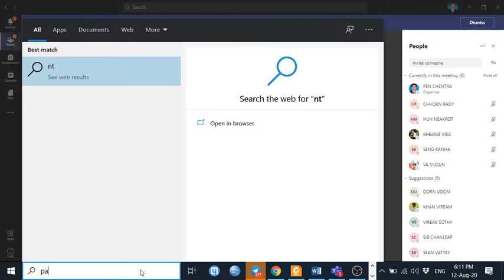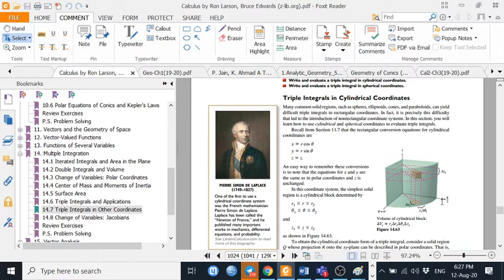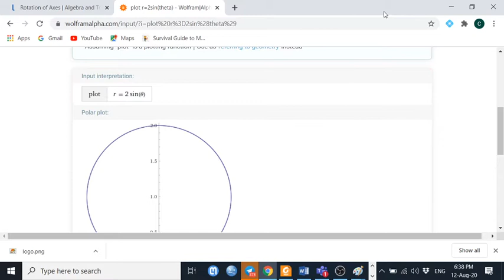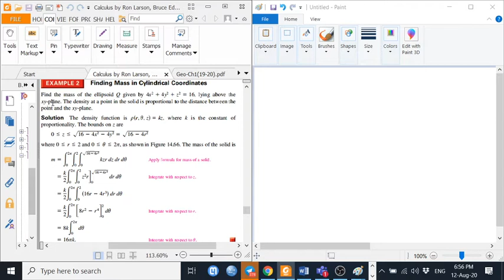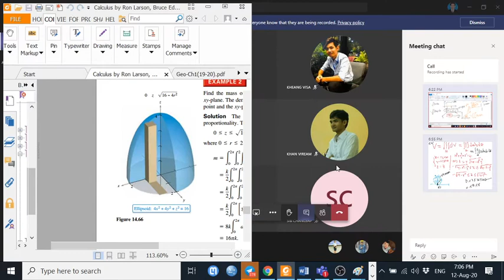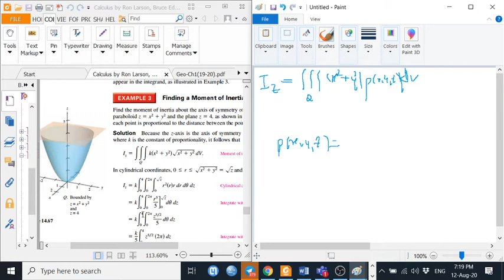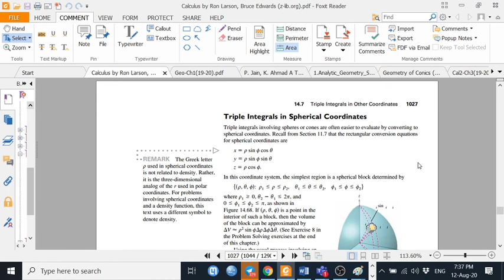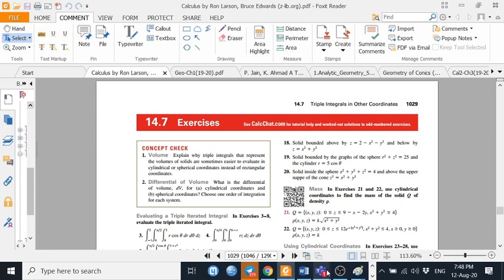Cylindrical and spherical Triple Integral